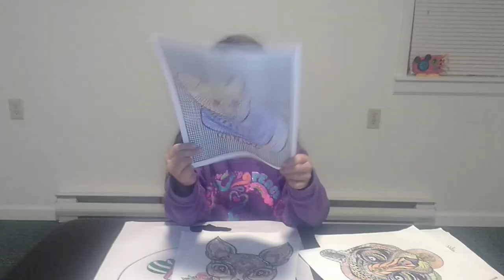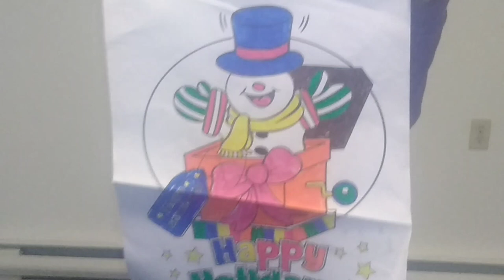Mi pasatiempo favorito